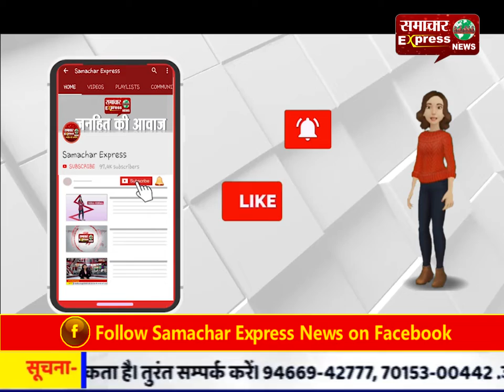बाउंसर को पकड़ने मैं पुलिस के छुटे पसीने